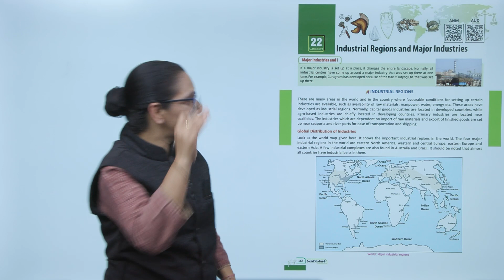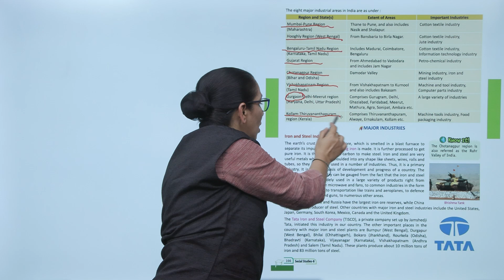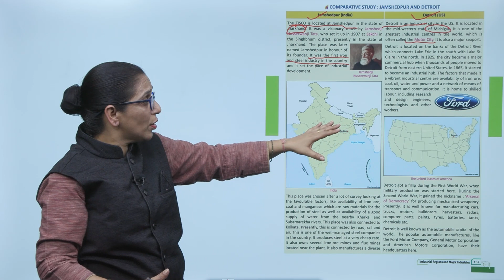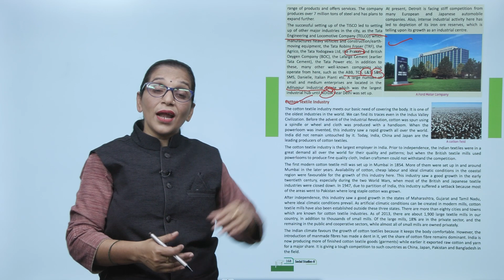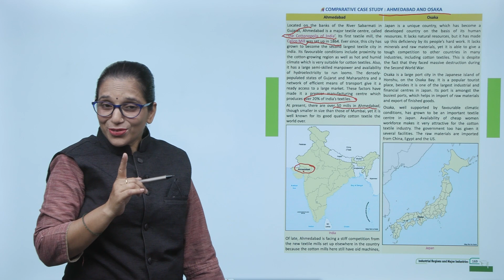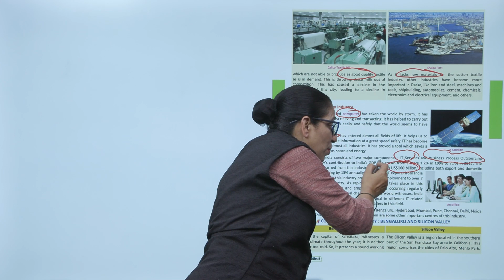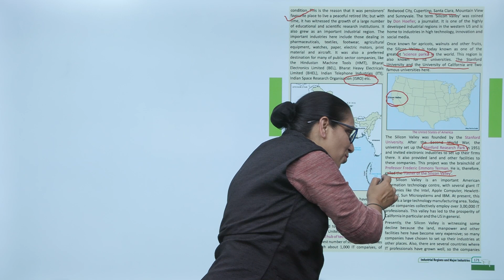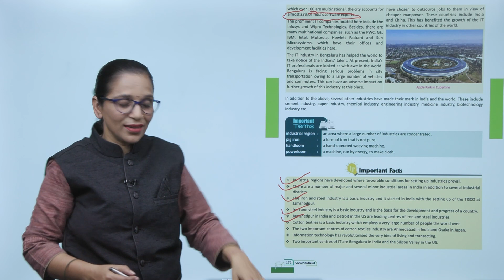Genius Gems Books SST Class 8 Chapter 22